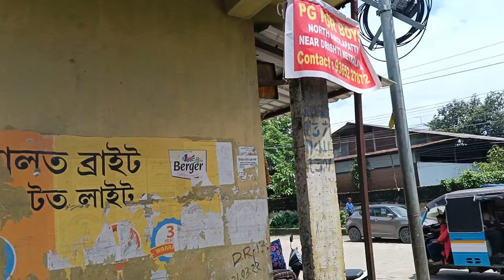Gyan vigyan Academy Dibrugarh